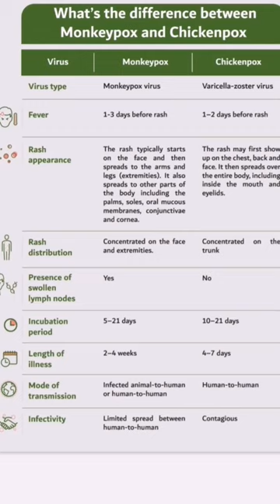signs of monkeypox 2022/what is monkeypox/monkeypox shorts2022 outbreak#shorts#monkeypox#virus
Monkeypox virus?
Monkeypox virus outbreak?
Monkeypox virus symptoms?
Monkeypox virus disease?
Monkeypox virus symptoms in human?
Monkeypox virus treatment?
Monkeypox virus history?
Monkeypox virus where did it come from?
What is monkeypox virus?

 I had given a detailed description about monkey pox virus below. It covers almost every question  that I given above! 😁

Monkeypox is a zoonotic disease caused by a virus called orthopoxvirus it usually results in a smallpox like disease in humans.

In 1970 in the republic of Congo monkeypox was first diagnosed

monkeypox then spread to other regions of Africa and now monkeypox recently it is spreading outside Africa also.
Monkeypox, the prevalence of aviation import and travel related spread outside of Africa is prevalent.

Most risk behavior assosiated with acquiring monkeypox is with some infected animal or individual.

The appearance monkeypox outbreak beyond Africa highlights the global relevance of the disease

Increased survalliance of monkeypox virus and detection of monkeypox virus are essential tool for understanding
monkeypox viruses changing epidemiology of this disease

Monkeypox is a zoonatic disease that accidently cause disease in humans also
Monkeypox  virus was first isolated and identified in 1958 when monkeys shipped from Singapore to Denmark research facility fell ill.

However first monkeypox confirmed human case was on 1970, when the virus was isolated  from a child in republic of Congo,.

Coincidental immunity to monkeypoxvirus was previously achieved with vaccina vaccination, however eradicating smallpox and subsequent lack of vaccination efforts paved the way for monkeypox to gain clinical relevance.

Since most of the monkeypox virus occur in the outskirts of africa large number of under reporting happened which cause an underestimation of potential threat of monkeypox virus

EPIDEMIOLOGY of monkeypox virus

Congo

Risk factor are usually people live in heavily forested and rural areasz of Central and western Africa, handling and preparing bushmeat, careviving to someone with monkeypox virus

Male gender also correlated to infection risk
Of monkeypox virus also like cultural norm poeplle who are humting and have close contact with wild animals.

TRASMISSION of monkeypox virus

Monkeypox virus can be transferred through contact with bodily fluid skin lesion or respiratory droplet of infected animals directly or indirectly via contaminated      formites

CDC RECOMENDATION

ISOLATION0of of monkeypox   of monkeypox virus infected should be isolated in a negative pressure room and standard contact and droplet precautions in a. Clinical health care settings with escalation to airborne precautions if possible.

Treatment and managemwnt

Clinically there is no specific treatment for monkeypox virus infection.
As with most virus infection, treatment is supportive symptoms management

For individual exposed to monkeypox virus temperature and symptoms should be monitored twice per day for 21 days because that is the accepted upper limit of monkeypox virus incubation period.

According to CDC vaccination within 4 days of exposure may prevent disease onset and vaccination with in 14 days may reduce the disease severity.

COMPLICATION OF MONKEY POX VIRUS

bacterial super infection. Of skin

Permanent skin scaring

Hyper pigmentation

Permanent  caenealscaring

Pnemonia

Dehydration

Sepsis

Encephalitis

Deadth